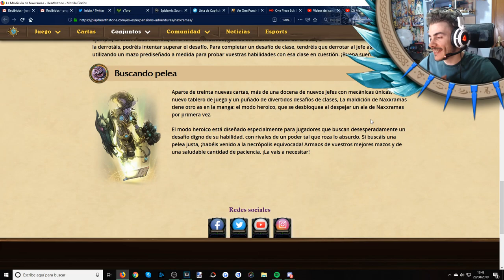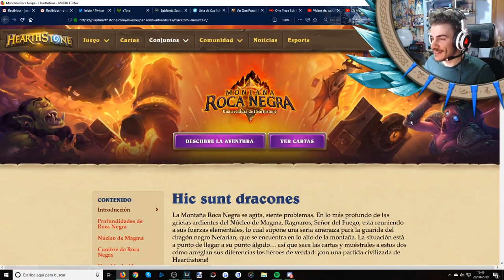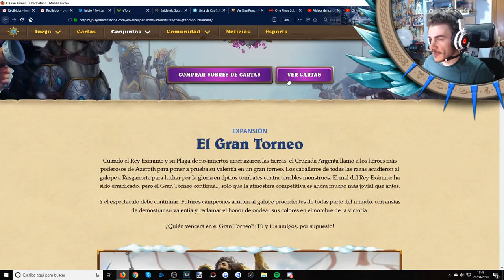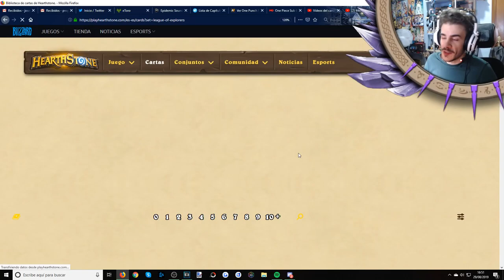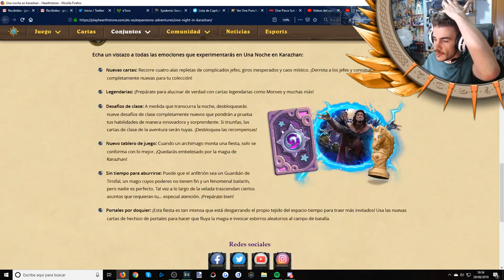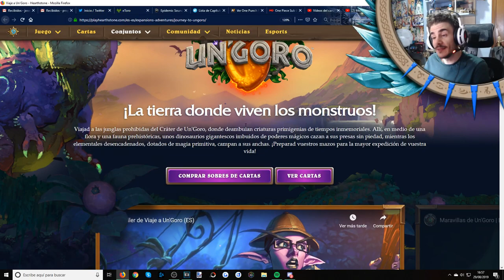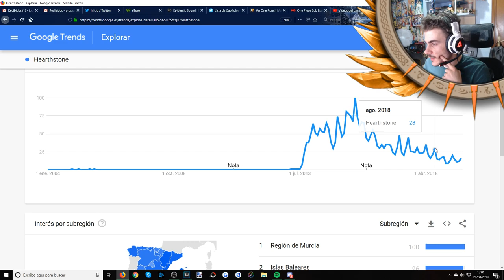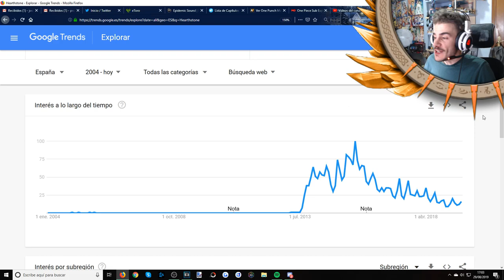ESTA HA SIDO LA HISTORIA EN NÚMEROS DE HEARTHSTONE | Josemi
Hola Amiguetes!! Siento la inactividad, he estado algo liado con otras cosillas pero ya estoy aquí de nuevo, hoy toca vídeo distinto en el que veremos como han ido afectando las expansiones en Hearthstone a lo largo de su historia, espero que os guste mucho, de ser así decidmelo ^^. Un abrazo!! ^^

Arte del canal por Realycod